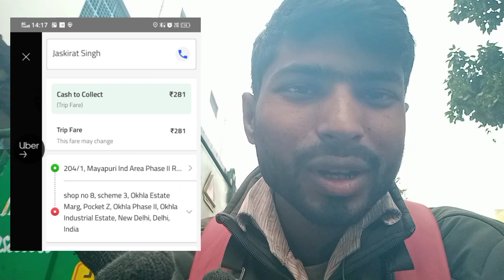Porter Bike Delivery Part Time Earning 🤑 आज फिर मिला 2 Stop वाला ऑर्डर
Porter Bike Delivery Partner One Day Earning 🤑 Porter Bike Delivery Salary @SantoshSahVlogs

Porter Bike Delivery Partner Salary 🤑| Porter Earning Per Day ‎@SantoshSahVlogs

Searching Keywords-
Porter Bike Delivery Part Time Earning 🤑
आज फिर मिला 2 Stop वाला ऑर्डर
porter me join kaise kare
porter first day first order
porter part time earning
porter full day earning
Porter One Day Earning
santosh sah Vlogs
delivery boy job
porter 2 wheeler delivery job
porter bike delivery jobs
Porter incentive
porter incentive plans
porter rewards program
Porter Strike
porter Strike in delhi
porter Strike in delhi ncr
porter Strike kaise kare
porter commission
porter incentive
porter rewards program
Porter borzo one day earning
porter aapke aaspas kitne Rider's hai
porter me aapko orders kaha se milega
Porter में Timer कैसे हटाएं 😱 |
you have missed an order
Porter me timer kaise hataye
porter timer kaise remove kare
porter timer lagne ke bad kya kare
Order Missed करने के बाद भी Timer नही लगेगा
Porter First Day First Order Kaise Complete Kare
Porter Earning
porter first day
porter me pahla order kaise deliver kare
porter pahla order kaisee complete kare
Porter bike delivery
Porter delivery